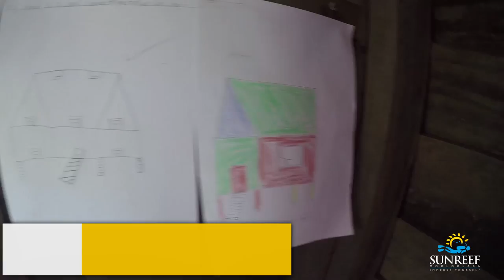Sunreef Solomons Islands Trip 2015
In 2015 Sunreef took guests to Uepi Island in the Solomons Islands. The Solomon Islands is an archipelago of islands and low-lying coral atolls.

The islands offer amazing diving opportunities with crystal clear waters & marine life, home to great varieties of fish and corals. These islands were the sites of many WWII battles and there are some outstanding wreck dives.